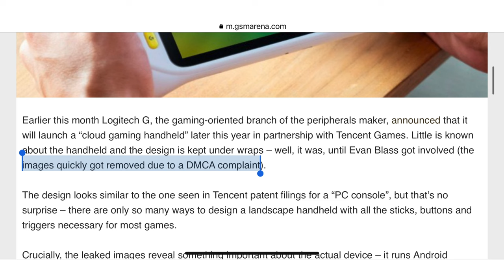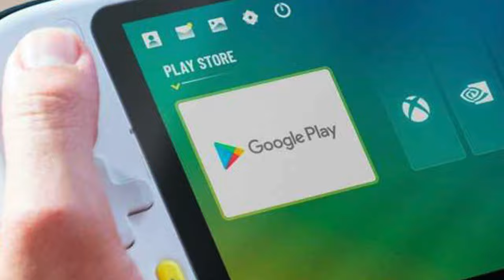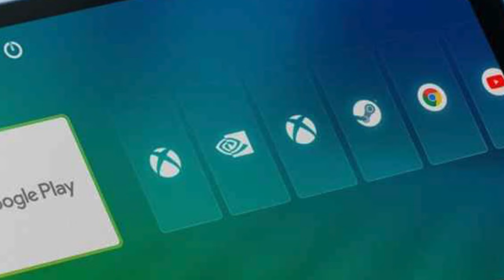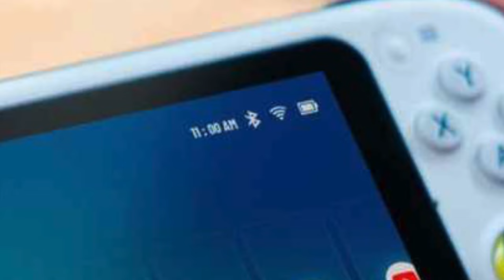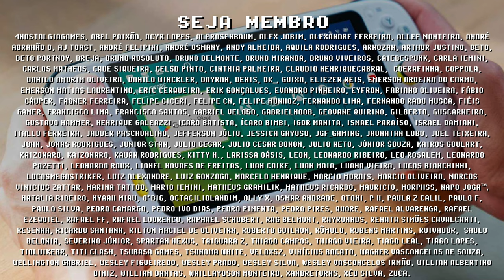LOGITECH G ! 1º CONSOLE PORTÁTIL focado em STREAM e CLOUD GAMING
LOGITECH G inaugura uma nova categoria entre os consoles portáteis, juntamente com a Tencent esse será o primeira console portátil 100% focado em Stream e Cloud Gaming, com sistema Android sua proposta é ser usado exclusivamente com XCloud, Nvidia GeForce, Steam Link, entre outros. Essa proposta tem suas vantagens, como bateria de longa duração, preço competitivo, tela maior que um smartphone, botões melhores que gamepads mobile, mas ao mesmo tempo tem uma série de desvantagens, a principal sendo conectividade, pois a internet do Brasil não ter a velocidade necessária para se obter a melhor experiência nesse console portátil, além de não parecer contar com entrada de cartão SIM para usar 5G na rua, por exemplo. Quais suas percepções sobre o console portátil Logitech G? Me conta nos comentários e se inscreve para ficar por dentro das novidades =]

// Caixa Postal
VICTOR IEMINI
78733
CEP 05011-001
SP/BRASIL